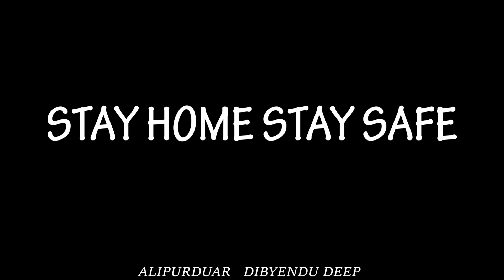How to Make Time lapse video in GoPro hero 7 in premier pro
best way to spend quarantine days,,,,, stayhomestatsafe.